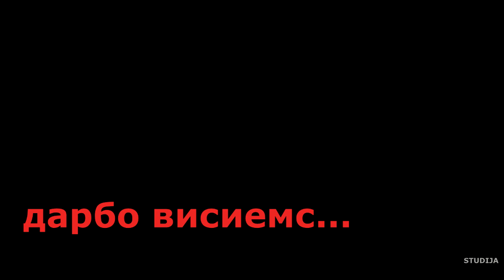Skriaudžiamo zigmuko pasaka...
SUBJEKTYVŪS PAMĮSLYJIMAI
Kai jau kiekvienam pakrūmės ežiukui seniai aišku, kad:
[rinkimai] - neveikia;
[konstitucija] - neveikia;
[teismai] - neveikia;
[referendumai] - neveikia;
[mitingai] - neveikia;
[pasivažinėjimai] - neveikia;
[bado akcijos] - neveikia;
[spaudos konferencijos] - neveikia;
[peticijos] - neveikia;
[žurnalistiniai tyrimai] - neveikia;
...ir taip toliau, ir panašiai, tai ko BIJOTI to - kas NEVEIKIA???
Va ir kyla pagrįstas klausimas - ko „išsigando“ zigmukas?